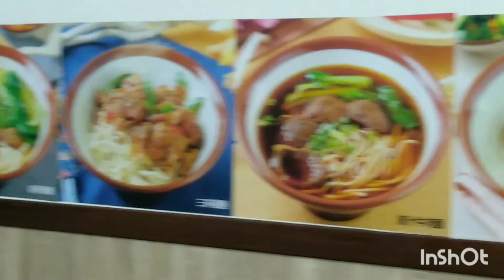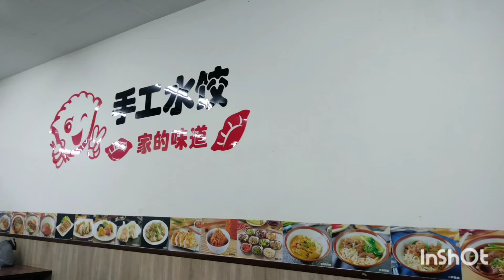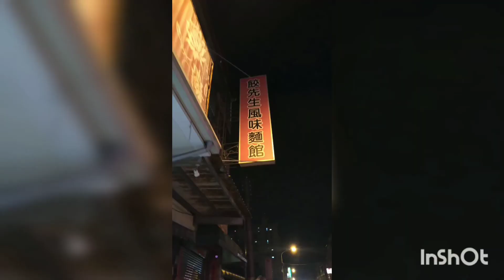餃先生風味麵館 潭子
總覽

最新資訊

菜單

評論

相片

關於

總覽

致電

規劃路線

儲存

網站

 內用·

 外帶·

 外送

台中市潭子區復興路一段111號
星期日11:00–14:00
             17:00–20:00
星期一 休息
星期二11:00–14:00
             17:00–20:00
星期三11:00–14:00
             17:00–20:00
星期四11:00–14:00
             17:00–20:00
星期五11:00–14:00
             17:00–20:00
星期六11:00–14:00
             17:00–20:00